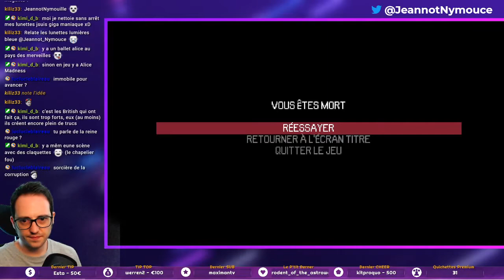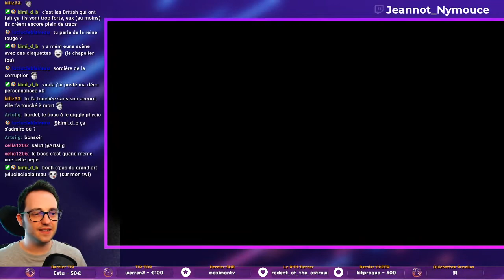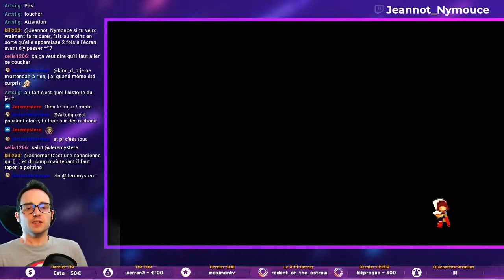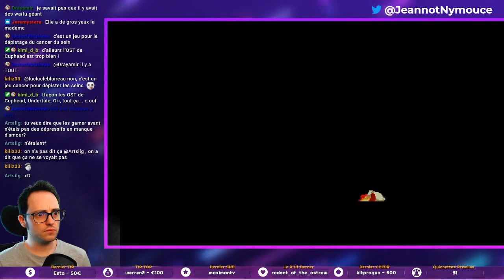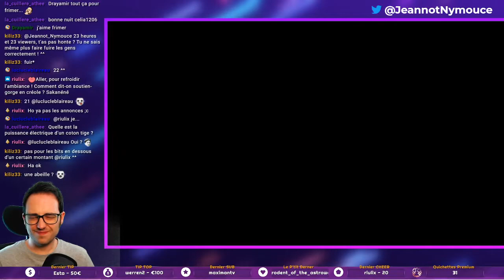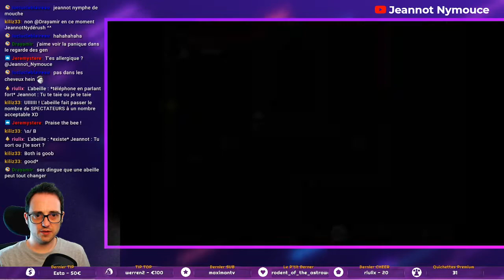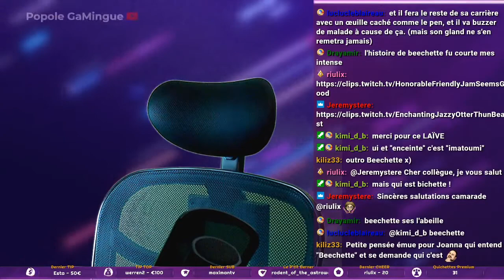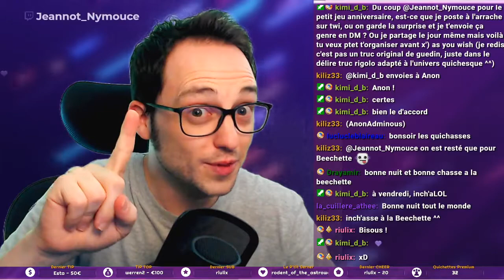Mammographie (+Chasse à la Beechette) - Momodora: Reverie Under The Moonlight #4